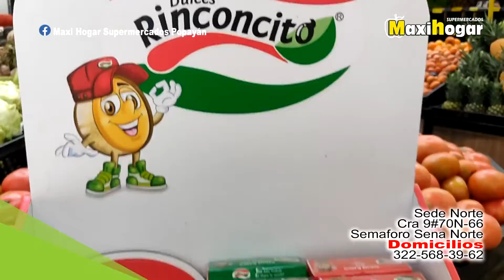MAXIHOGAR SENA DICIEMBRE